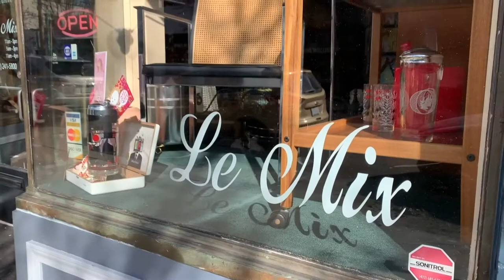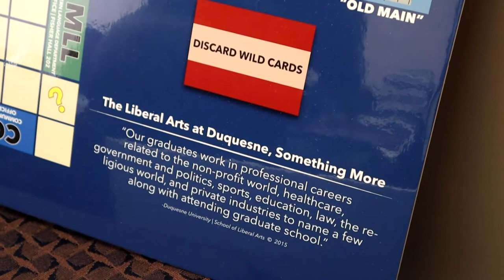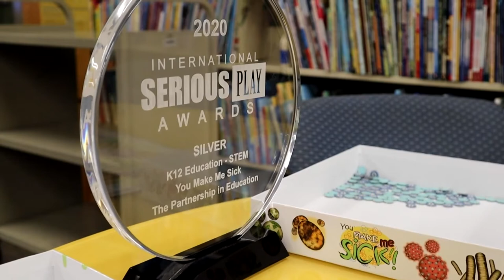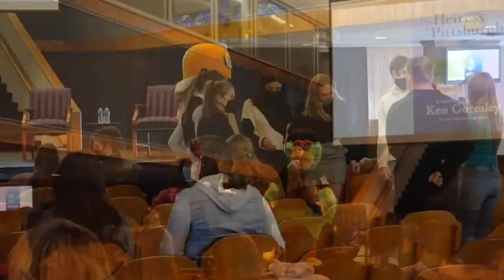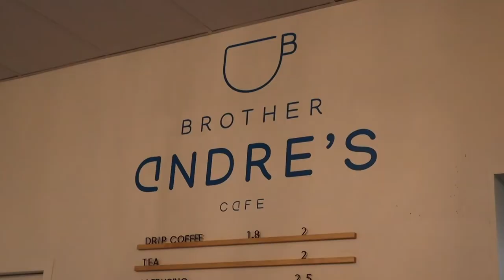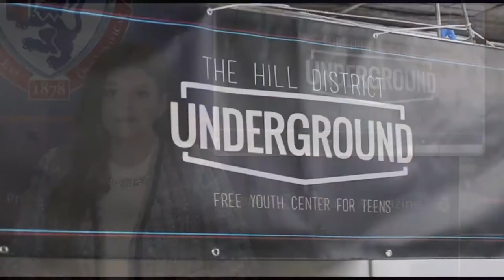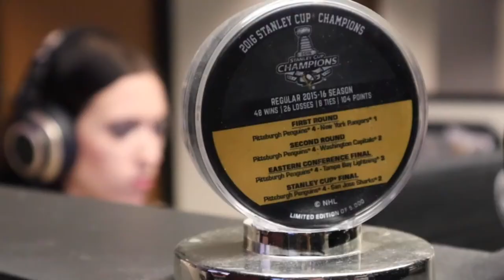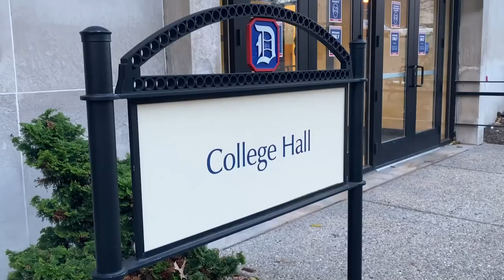Praxis Magazine March 2, 2022